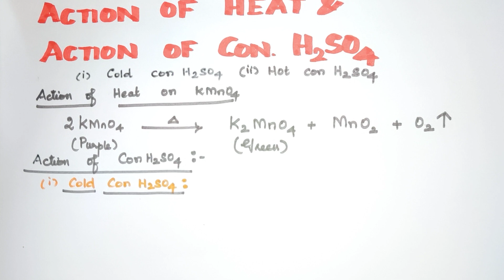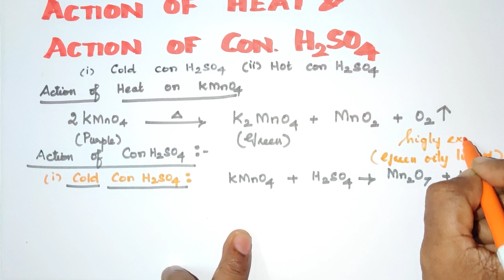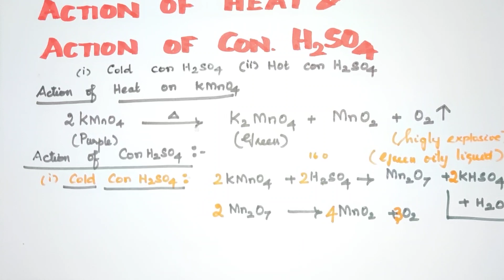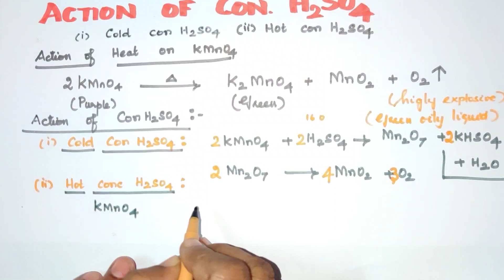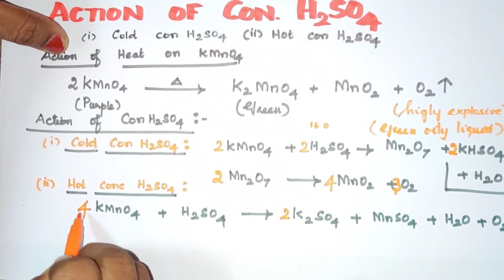Action of heat and action of Con H2SO4 on KMnO4/Transition Elements/ TN 12 th STD /Expln in TAMIL